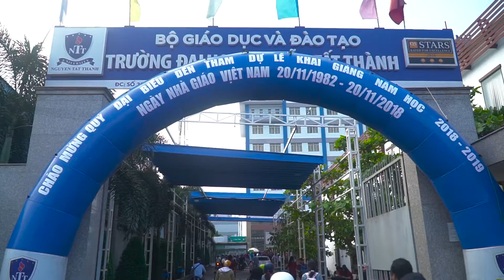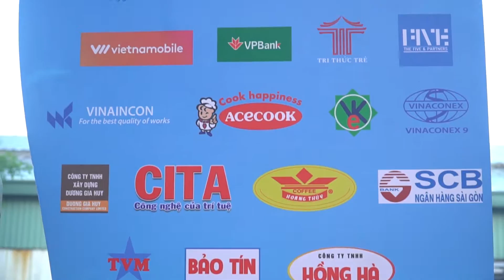NTTU_Tin khai giảng và chào mừng ngày Nhà Giáo Việt Nam 20/11